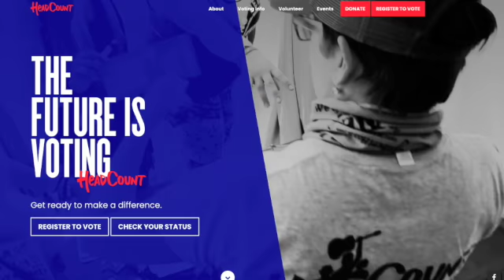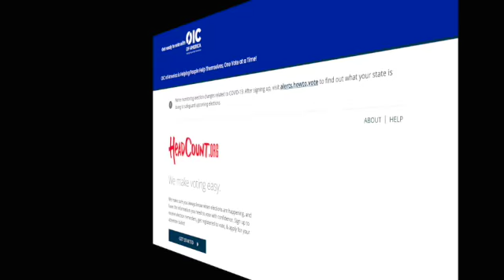Join the OICA & Headcount Partnership NOW!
As a  national HeadCount partner, we’re excited to provide you with a custom, trackable Register to Vote (RTV) webpage, embeddable tool, and text code.

Link: HeadCount.org/OIC
Text Code: VOTER OIC (to 40649)